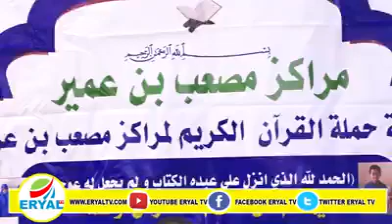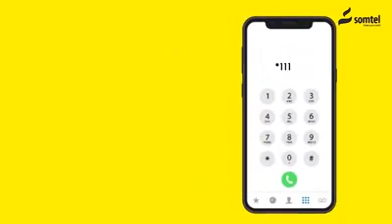Xaflada Furitaanka Sanad Dugsiyeedka Markiska Muscab Binu Cumayr oo Hargaysa Lagu Qabtay Hargaysa